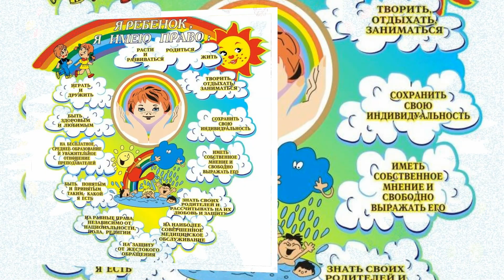20 ноября Всемирный День Ребенка👶👩‍👦‍👦💖 ! Нежное поздравление! День Ребенка!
20 ноября Всемирный День ребенка!!!
Берегите своих детей,ведь они у нас самое ценное ,что есть в этом мире!

BrainWoman - это мой второй канальчик!
Буду благодарно любой поддержки в развитии канала!!! Всем бусяки и чмоки чмоки 💖💖💖

С любовью, Ваша Олечка !💖